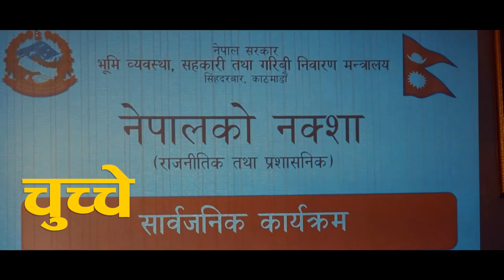एमाले निर्वाचन गीत।